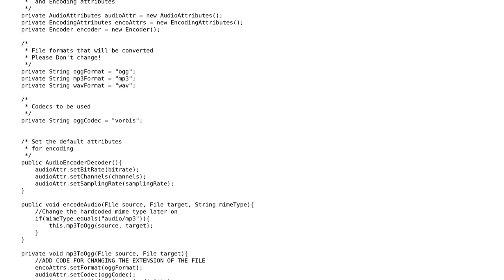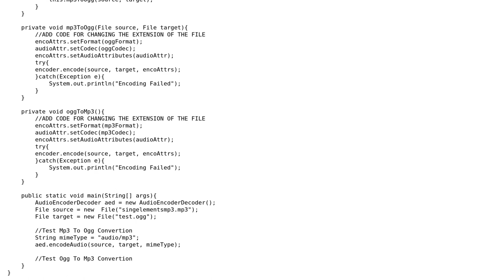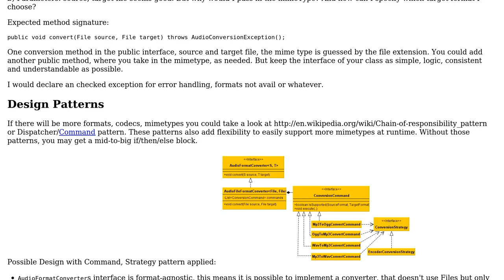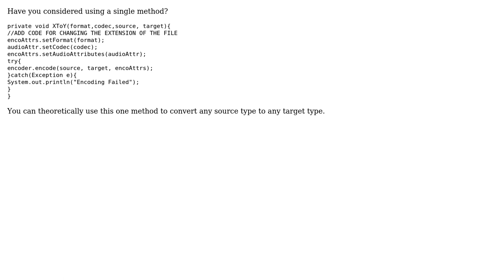Converting audio to different file formats (2 Solutions!!)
Converting audio to different file formats

With thanks & praise to God, and with thanks to the many people who have made this project possible! | Content (except music & images) licensed under CC BY-SA | Music | Images & others | With thanks to user user962206 user Jamal user Captain Kenpachi user burna and the Stack Exchange Network Trademarks are property of their respective owners. You are responsible for your own actions.